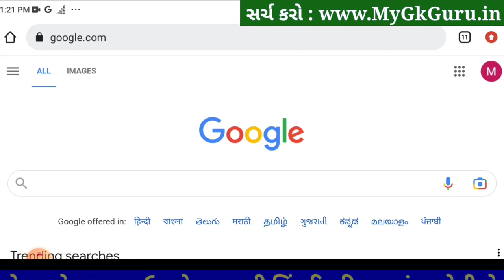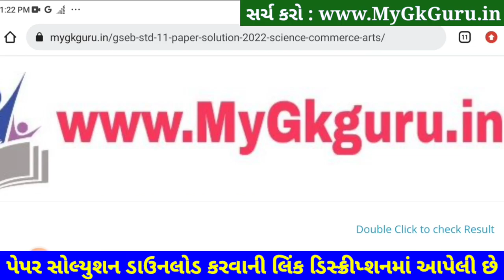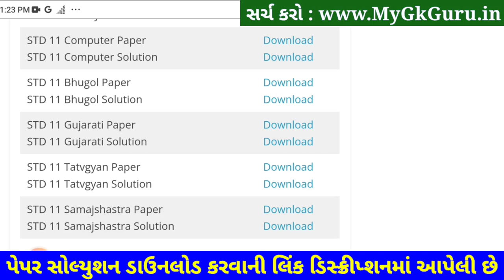STD 11 Tatvgyan Paper Solution 2023 50 Marks, STD 12 Tatvgyan Second Exam Paper Solution 2023 SVS